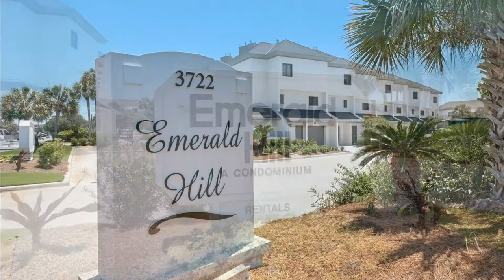Emerald Hill 11 | Seagrove Beach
1 BR  |  1.0 BA  |  Sleeps 4

Located in the center of Seagrove, the Emerald Hill complex is in the perfect place for easy access to shops, restaurants, cafes, and convenience stores and of course, the beach. On the south side of CR Hwy 30A, directly across from Seagrove Plaza, in the heart of beautiful Seagrove Beach, this 36 unit complex offers affordability and comfort. The property is centrally positioned and close to everything. A Publix grocery store is approximately 2 miles away, and a Tom Thumb gas station is within walking distance. This family friendly complex is very close to some of the area's most popular State Parks, as well.

Wow... this artist has an eye for detail. Soothing colors to compliment the Gulf and relaxing furniture to enjoy the view.

This Gulf front community offers a large sunny pool. The private gated beach entrance is right on the property, which allows for swift access to the white sandy beach. The 19 mile paved bike/walk path that parallels the entire length of the scenic highway 30A is conveniently located in front of this complex.

Emerald Hill 11, a Gulf front one bedroom, one bath condo is the perfect place for a romantic getaway or small family vacation. This ground floor unit boast a well equipped kitchen that opens into the living and dining areas. The private master bedroom provides a comfy queen bed.

* Saturday to Saturday rental in season.
* Parking for 1 car.